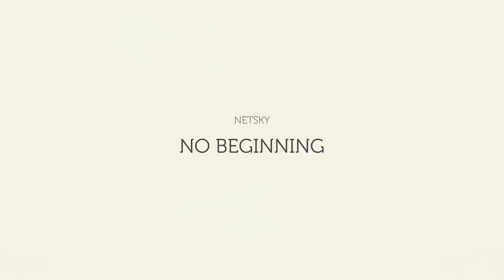Netsky - No Beginning - Official Video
Buy or Stream here!

Netsky - No Beginning - Taken from the album "2"
Filmed and Edited by Melanie Stirner
Timelapse shots by Rudolf Grillborzer

Netsky "2" Released Worldwide - 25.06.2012

Netsky -- "2" takes the 23 year old's signature sound and brings in live influences with elements of electro-house and dubstep alongside the euphoric, hands-in-the-air D+B he has become known for.
Across the 14-track selection there are a number of featured vocalists, from names we know and love such as Dynamite MC and Diane Charlemagne to international talents like million selling Belgian soul/funk singer/songwriter Selah Sue, The Times' "female artist to watch", Bridgette Amofah and US rapper Jimmy Jams.

Kicking off with a storming intro in "Love Has Gone" the album progresses through future anthems like "The Whistle Song" and "Wanna Die For You". Previously released singles "Give & Take" and "Come Alive" are all live band influences and catchy vocal hooks, whilst old skool piano chiming "Get Away From Here" is classic Netsky with a twist, with lush vocals courtesy of Selah Sue. Elsewhere, "911" injects a bit of robo-electro-house and then there's the streetwise patter of hip-hop charged drama in "Squad Up". "When Darkness Falls" is late night D+B soul lushness, whilst "Detonate" is an incendiary heavy hitter and final track "Drawing Straws" provides a classy outro.

Challenging the "difficult second album" concept with a genre-spanning panorama of uplifting melodies and exciting new tunes, Netsky -- "2" reaffirms once more the young producer truly is one of Belgium's premium exports.